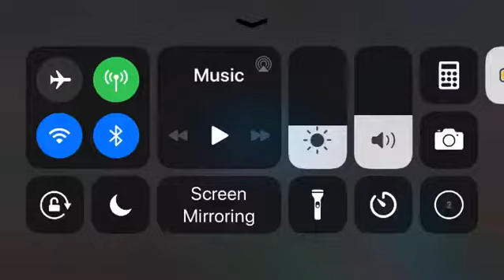super robot wars Cross-omega Aquarion attack Google play